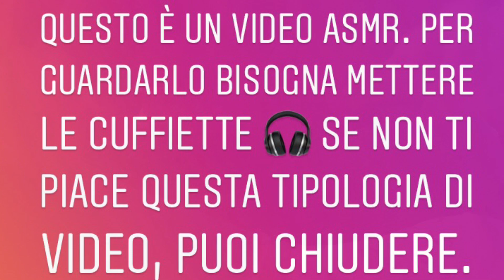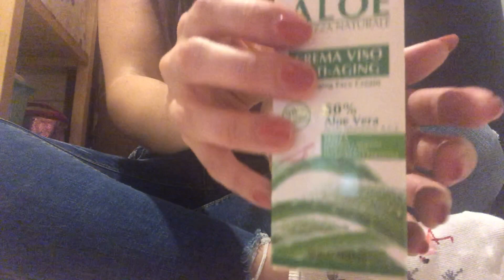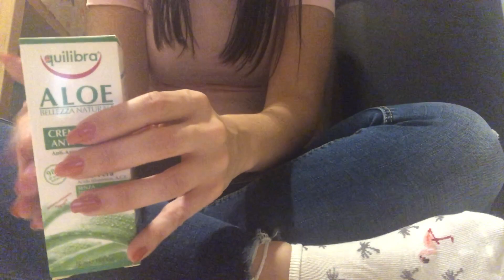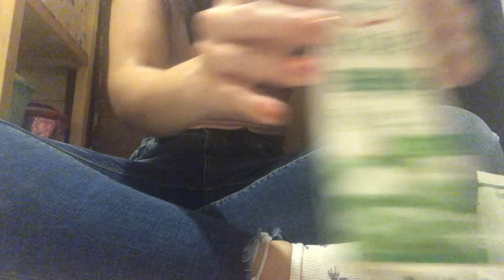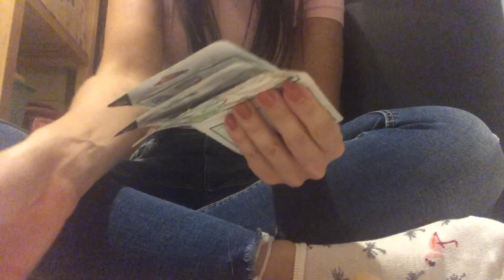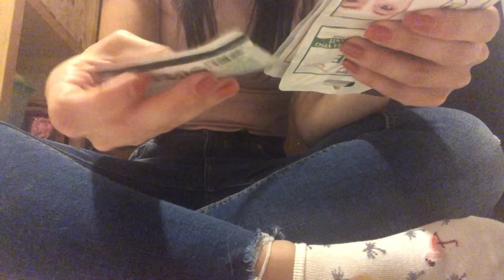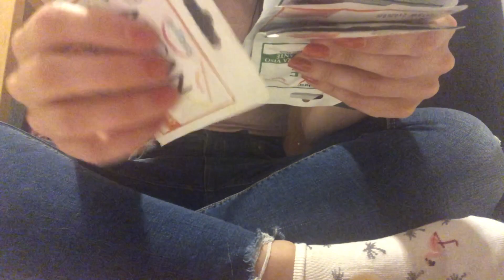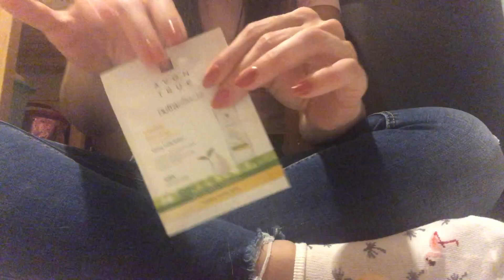ASMR Tapping-Brushing-Scratching- (No talking)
Negli ultimi mesi ho avuto momenti difficili, che mi hanno portato anche insonnia, per puro caso ho scoperto l'ASMR. Ho cominciato a guardare canali youtube da tutto il mondo, grandi, piccoli, ognuno mi ha dato un nuovo brivido, non so ancora dirti qual'è il mio preferito,mi trasmettono relax, serenità e pace. Durante il giorno mi capita di fare dei piccoli suoni con oggetti che mi ci trovo in mano, mi piace e mi appassiona ascoltare tante persone che creano suoni rilassanti, ho voluto provarci anch'io!

In recent months i have had difficult times, night of insomnia.  I discovered ASMR by chance, watching channels from all over the world. I'm passionate! Listening to new sounds transmits me relax, serenity, peace. I like listening to many people who create new different sounds, i wanted to try it too!